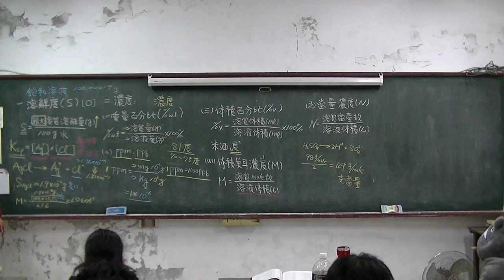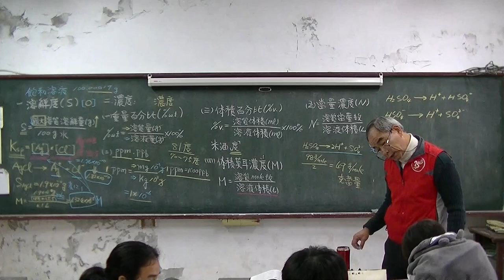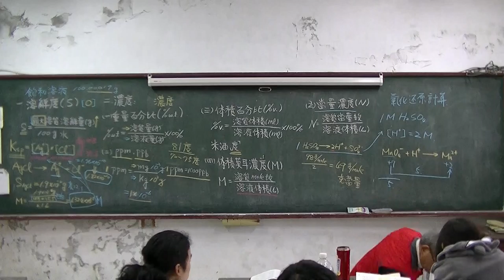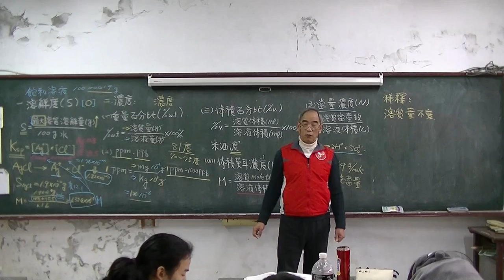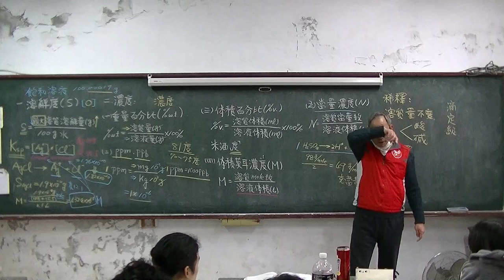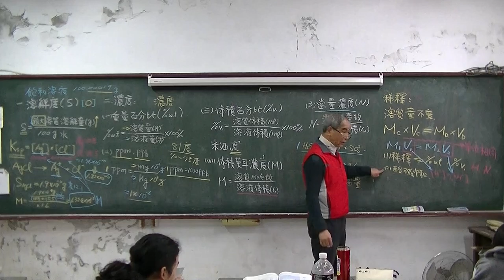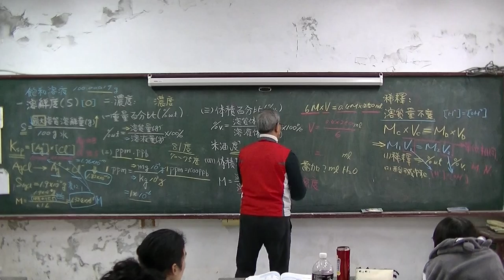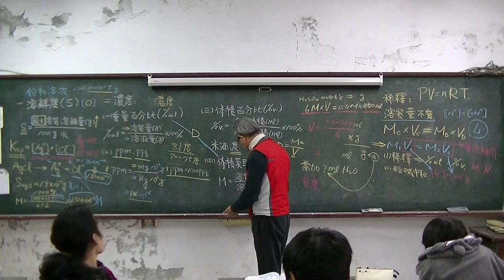高中化學 飽和濃度、莫耳當量 20160226